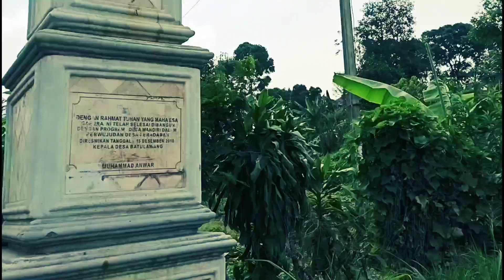Ana Uhibbuka Fillah (Story)